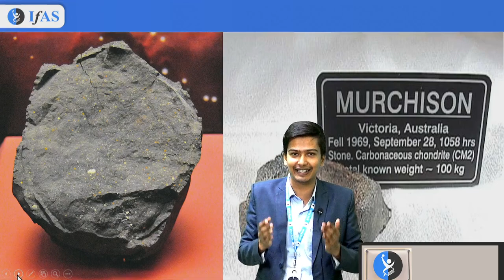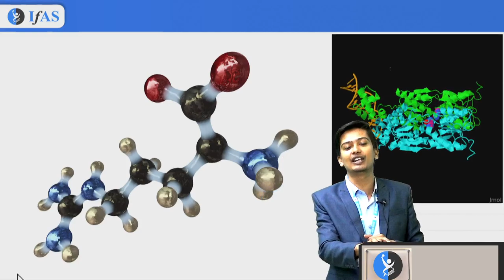The Panspermia Theory IIT JAM | Origin Of Life | Evolution - Biotechnology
In this video, we'll be discussing the Panspermia Theory IIT JAM, Origin Of Life, and Evolution. We'll be discussing the implications of these concepts on our understanding of life and the universe as a whole.